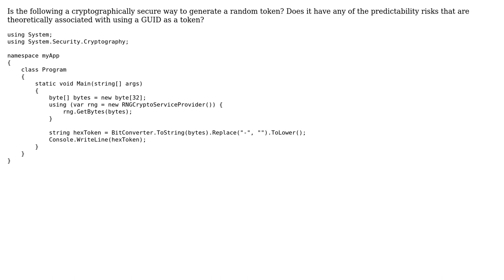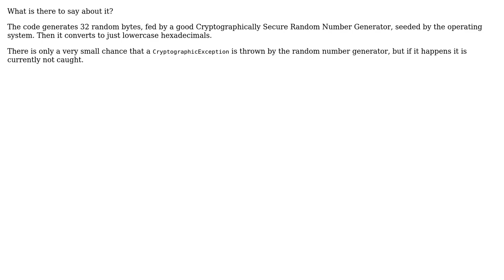Cryptographically secure token generation in C#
With thanks & praise to God, and with thanks to the many people who have made this project possible! | Content (except music & images) licensed under CC BY-SA | Music | Images & others | With thanks to user Maarten Bodewes user Juicy and the Stack Exchange Network Trademarks are property of their respective owners. You are responsible for your own actions.